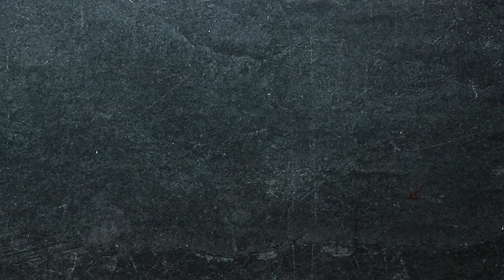Loaded Roasted Cauliflower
Tender, caramelized roasted cauliflower is loaded with tangy ranch, crisp bacon, fresh green onions, and sharp cheddar cheese for an addicting side dish!

You won't want to share this fully-loaded roasted cauliflower. Piled with ranch, bacon, green onions, and sharp cheddar, this is a side dish everyone can get on board with! In the full post, you'll find:

— How to cut cauliflower
— Ideas for other toppings and flavors
— Tips to getting the. perfect roasted cauliflower
— And more!